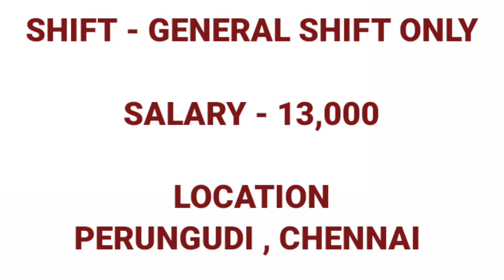GENERAL SHIFT 💥JOBS IN MANUFACTURING COMPANY JOB VACANCY|JOBS IN CHENNAI|FEMALE JOBS|JOBS IN TAMIL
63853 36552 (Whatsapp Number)